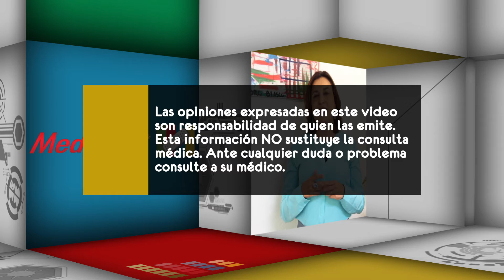¿Quiénes se benefician por el uso del chupón?